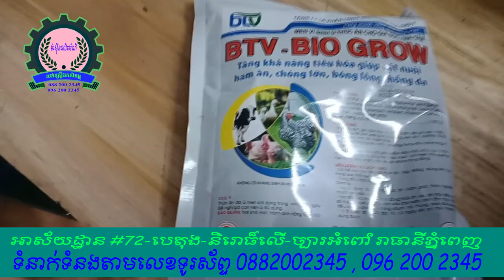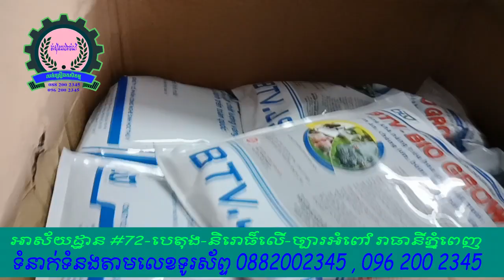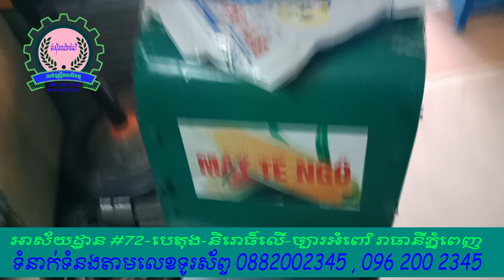យើងចិញ្ចឹមមាន់ទាជ្រូក គោ ត្រូវចេះផលិតចំណីដោយខ្លួនឯងទើបលក់បានចំណេញ